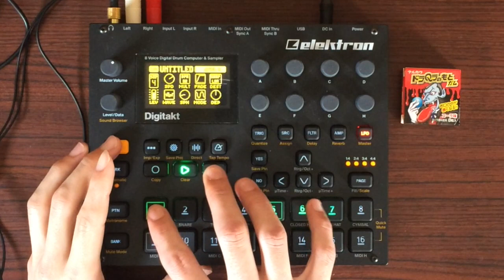#253 ELEKTRON DIGITAKT jam(preset sample only)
elektron digitakt